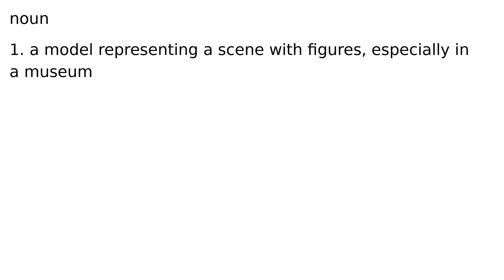diorama noun meaning meanings definition definitions phonetics pronunciation advanced engl